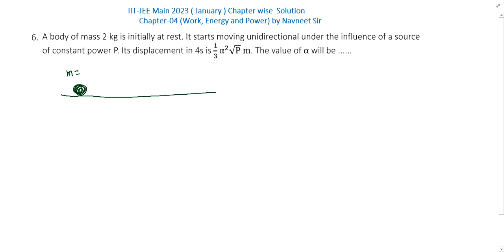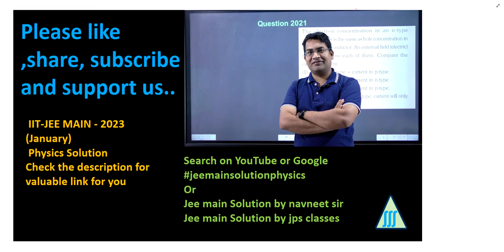A body of mass 2 kg is initially at rest. It starts moving || jee mains 2023 physics pyq